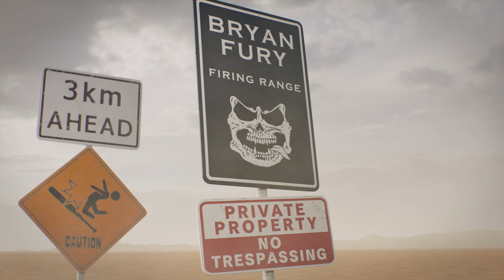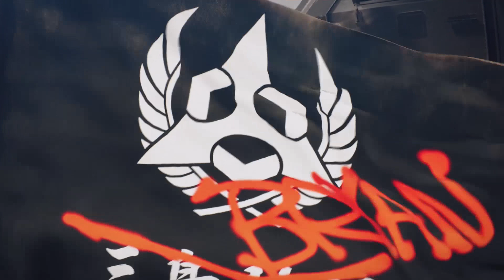Tekken 8 Bryan Fury Character Episode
Tekken 8 Bryan Fury Character Episode, I hope you enjoy.